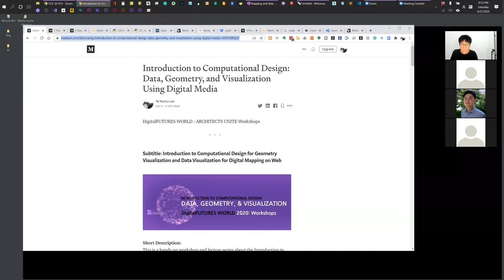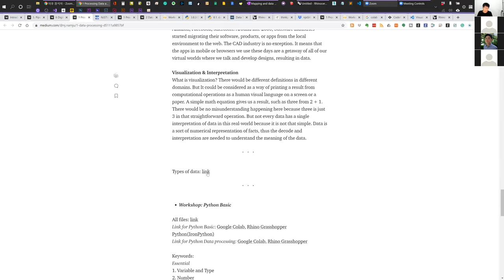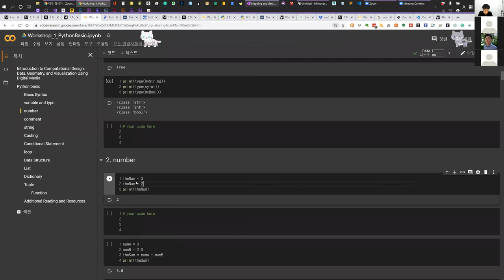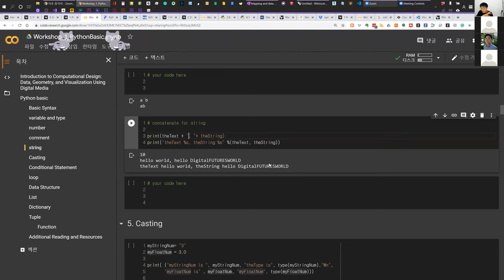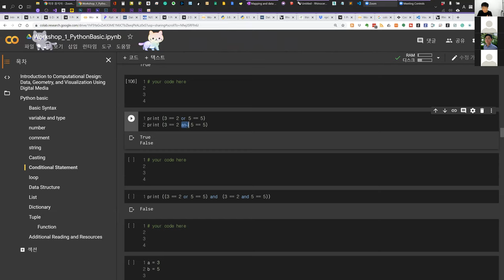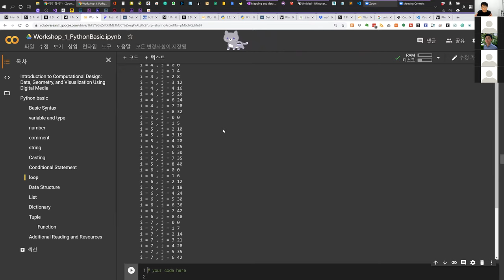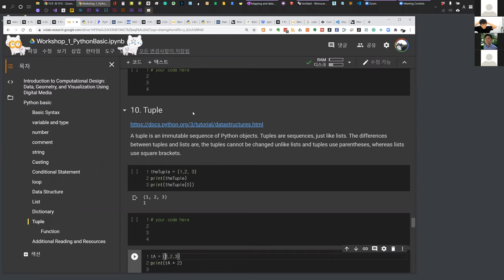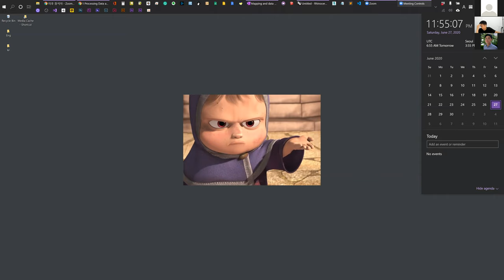[한국어] 1. Introduction to Computational Design: Data, Geometry, and Visualization Using Digital Media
00:00 - 잡담
02:52 - 건축 컴퓨테이션 커리어 패스?, 양자택일
05:02 - 학위 프로그램마다 다르기 때문에, 결국에는 양자택일 후 집중
07:27 - 워크숍소개, 그리고 수업 내용과 방식
11:32 - 미디움(Medium) 페이지 링크
11:50 - 오늘의 워크숍 소개
12:25 - 데이터 그리고 디자인 (Data & Design) 강의 비디오 설명
13:25 - NJSTUDIO 웹사이트
13:39 - 데이터 그리고 디자인 (Data & Design 강의 요약
15:36 - 내가 생각하는 데이터(Data)란?
16:20 - 내가 생각하는 소프트웨어(Software)란?
20:49 - 내가 생각하는 CAD(Computer-Aided Design) 소프트웨어란?
22:41 - 왜 Web / 웹 환경?
24:35 - 시각화(Visualization) 그리고 해석(interpretation)
27:28 - 그라스하퍼(GH) 플러그인 설명
27:53 - Think Python 추가 자료
29:49 - 파이썬(Colab)환경 혹은 그라스하퍼(GH)환경
31:14 - 내가 생각하는 파이썬?
32:25 - 변수(Variable) 그리고 자료형(type)
41:26 - 숫자(Number)
46:27 - 주석(Comment)
48:16 - 문자열(String)
1:01:10 - 변환(Casting)
1:04:13 - 조건문(Conditional Statement)
1:08:31 - 사족,  안되는게 당연하다!, 분량을 채우자
1:12:05 - 사족,  소프트웨어는 평생 공부? 새로운 것 다시 공부?
1:14:31 - 사족,  어차피 해야 한다면…. 나의 영어공부…
1:19:10 - 컴퓨테이셔널 팅킹(Computational Thinking)의 하나의 단면
1:20:32 - 반복1 (Loop)
1:27:45 - 반복2 (While)
1:32:06 - 반복3 (double loop)
1:34:19 - 좌표계(Coordinate Systems)와 반복(loop)
1:36:13 - 사족, 내가 생각하는 코딩공부의 정석?
1:37:19 -  데이터구조(Data Structure) List
1:42:29 -  데이터구조(Data Structure) String as a list
1:43:26 -  데이터구조(Data Structure) List 예제1
1:48:08 -  데이터구조(Data Structure) List 예제2
1:49:15 -  사족, 내가 비보이 하면서 배운 교훈
1:52:40 -  사족의 요약
1:52:53 -  데이터구조(Data Structure) Tuple
1:53:15 -  함수, Function, 어떻게 코드를 디자인 할까?
1:57:29 -  랜덤 Random 그리고 input parameters
1:58:22 -  함수 예제, Math, Datetime
1:59:40 -  추가 공부 자료
2:01:13 -  추가 자료 Domain, Series, Index, Remap, String… 과제
2:04:04 - 과제 설명
2:04:55 - 저의 피드백
2:07:11-  마무리

DigitalFUTURES WORLD : ARCHITECTS UNITE Workshops

Subtitle: Introduction to Computational Design for Geometry Visualization and Data Visualization for Digital Mapping on Web

This is a hands-on workshop and lecture series about the Introduction to Computational Design for Geometry Visualization and Data Visualization for Digital Mapping on Web. For those who are interested in developing both the ideas and skills of data and geometry visualization to understand the data in architectural or urban contexts, this workshop is yours. The workshop consists of three key parts: (1) processing and visualizing data (2) constructing geometries (3) developing a pipeline for an interactive mapping system. Using HTML canvas and ArcGIS JSAPI, we are going to understand the holistic process and the pipeline of data and geometry visualization and mapping. In the workshop, key coding demos and related lectures will happen, and coding exercises with the boilerplate code will be followed as homework after the workshop.